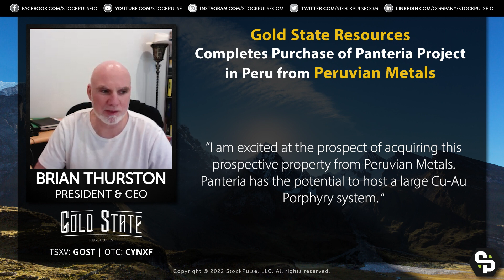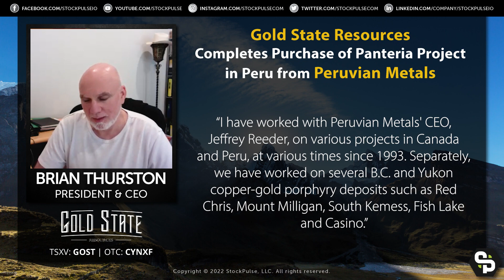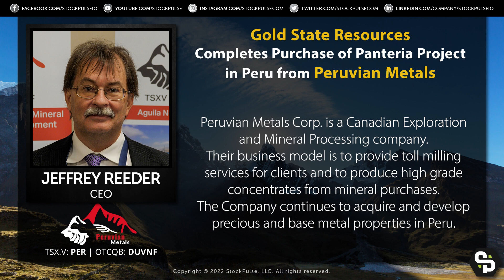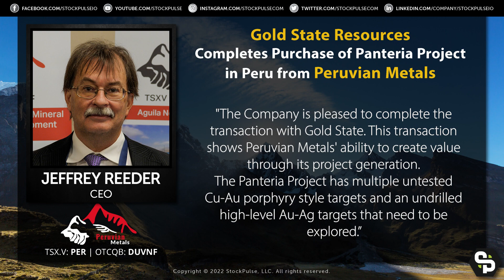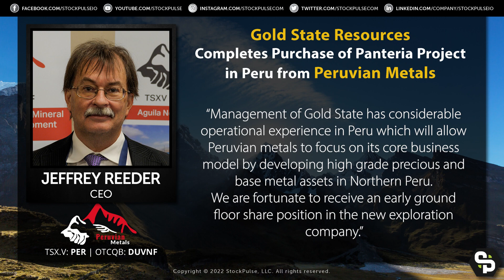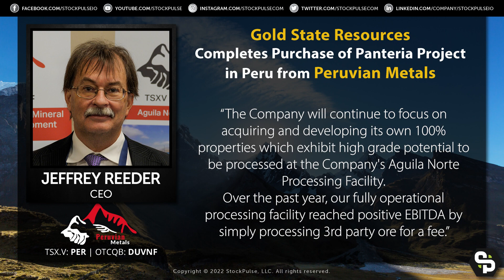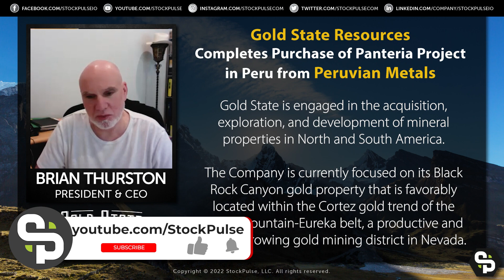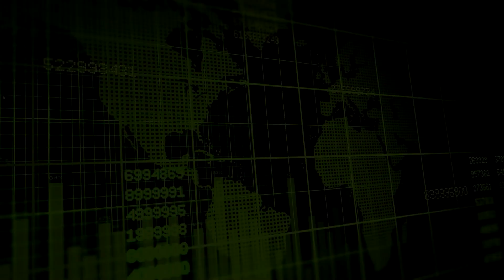Gold State Resources Completes Purchase of Panteria Project in Peru from Peruvian Metals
Gold State Resources (TSXV: GOST | OTC: CYNXF) completes the purchase of the Panteria Copper-Gold Project in South-Central Peru from Peruvian Metals (TSXV: PER | OTCQB: DUVNK). CEO of Gold State, Brian Thurston, and CEO of Peruvian Metals, Jeffrey Reeder, gave us the details of the agreement and how it benefits the shareholders of BOTH companies.

✔️ Drill down deeper into the hottest commodity news, research, and analysis at StockPulse!